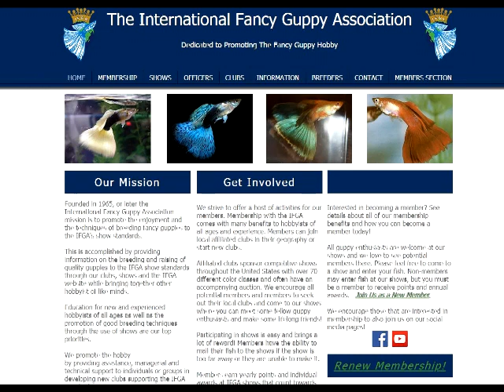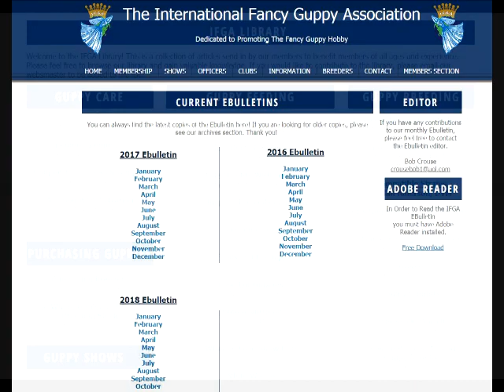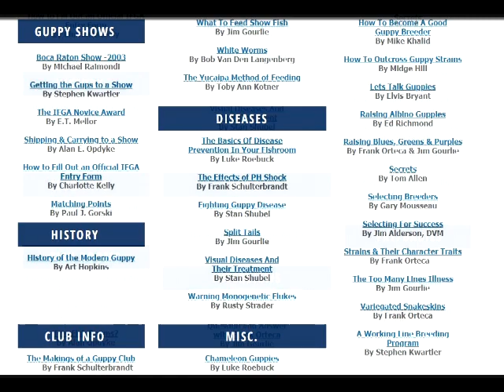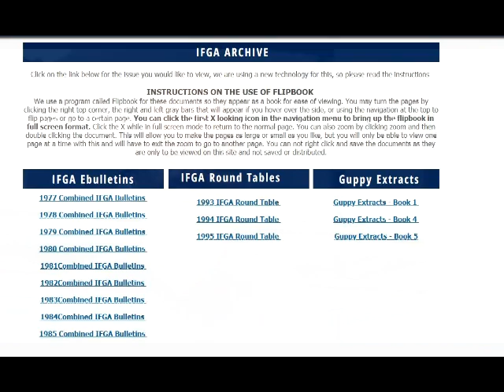FRIDAY FISH FRIENDS - INTERNATIONAL FANCY GUPPY ASSOCIATION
The International Fancy Guppy Association is THEEEE CLUB to join if you keep Fancy Guppies.  Amazing Information!

Join the IFGA today like me!

Mobb Guppy wants to highlight your club, business!!! Every Friday! FFF - Friday Fish Friends!